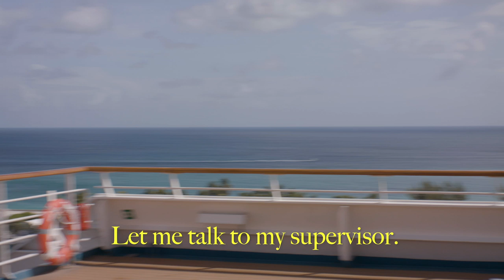Dababy Days of Summer Cruise pt 2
part two of the Days of Summer cruise. Dj kid in search of the front of the boat runs into lovely ladies along the way.

shot by @reelgoats
edited by@ricodidit